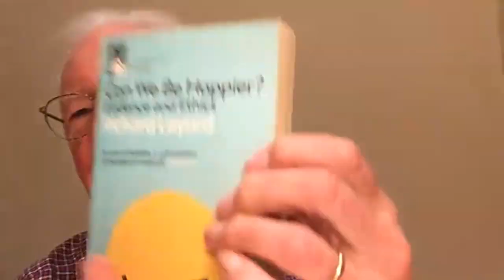Mental Health & Happiness with Prof. Richard Layard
The renowned author, happiness expert and co-founder of Action for Happiness, Professor Richard Layard, will share his personal insights on happiness, mental health and the future of the world wellbeing movement.
This conversation with Dr Mark Williamson was recorded at a live Action for Happiness event on 31 Oct 2022